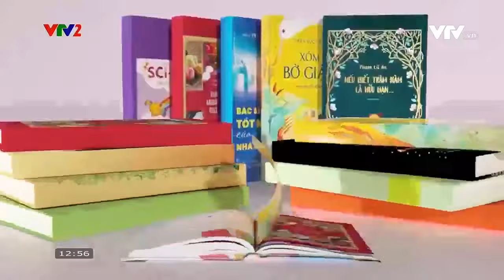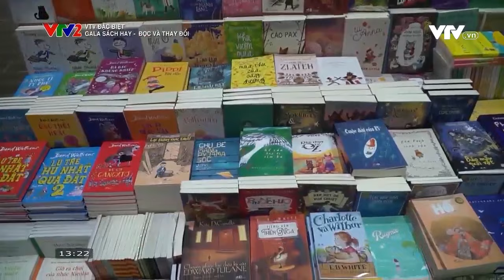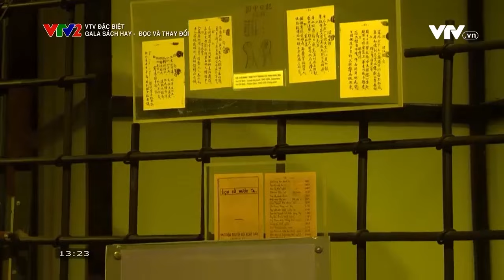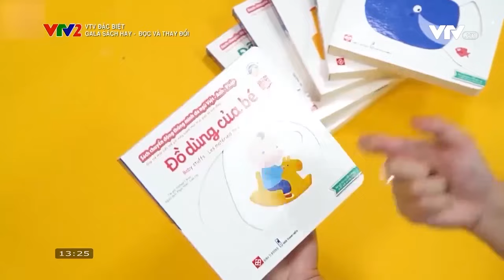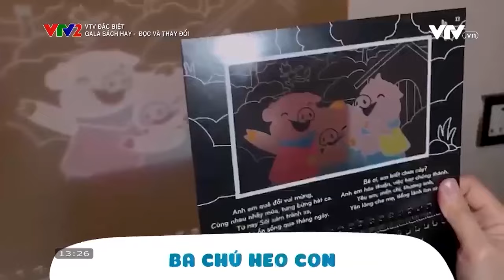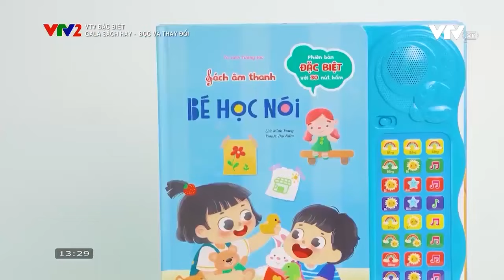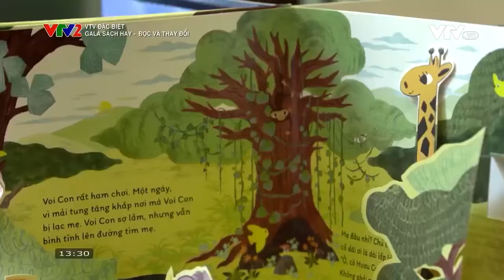Voiz FM xuất hiện trên VTV2 - Chương trình Gala Sách Hay - Đọc & Thay đổi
Chia sẻ của anh Lê Hoàng Thạch - Sáng lập Voiz FM, cùng đại diện từ hai công ty phát hành sách Đinh Tị và Nhã Nam trong chương trình rất ý nghĩa phát sóng trên VTV2.